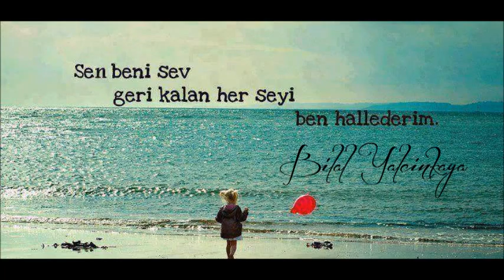Franke Boris yar gitme